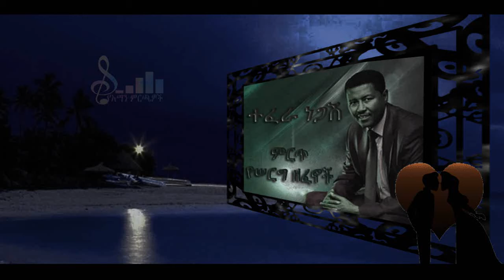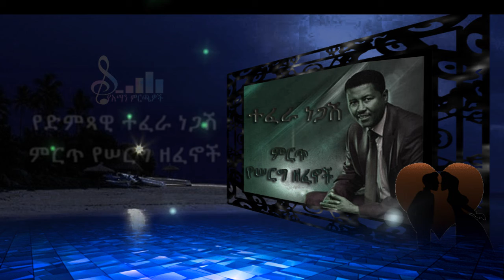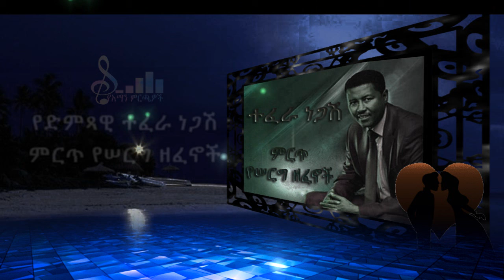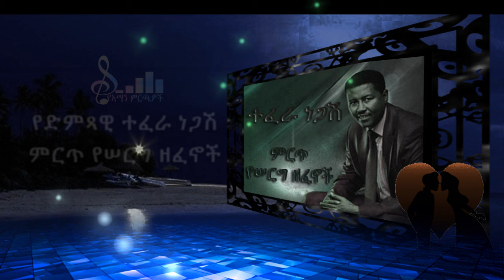Tefera Negash (መልካም ጋብቻ) Melkam Gabicha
ትዝ አለኝ የጥንቱ